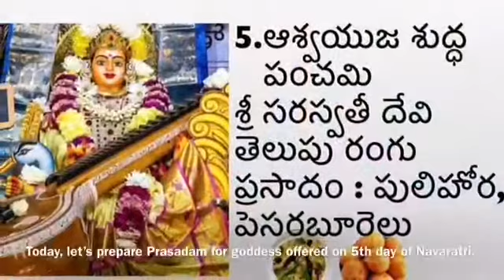దసరా 5వ రోజు ప్రసాదాలు|పెసర బూరెలూ ||పులిహోర||Saraswathi avataram||Ammamma Diaries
దసరా 5వ రోజు ప్రసాదాలు ||Saraswathi avataram||Ammamma Diaries
Pesara Burelu